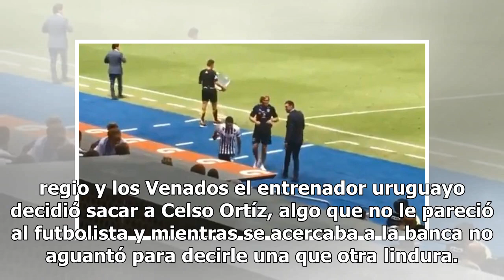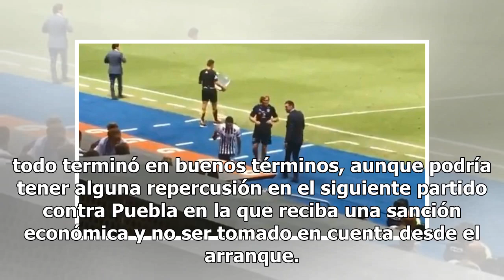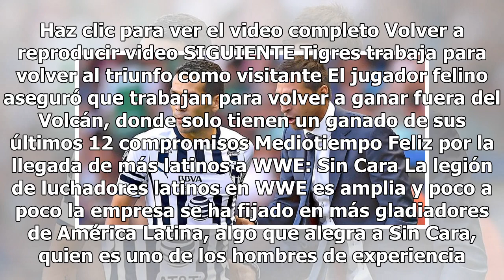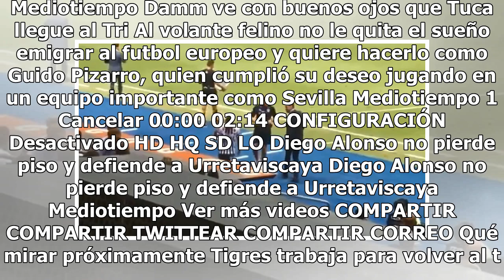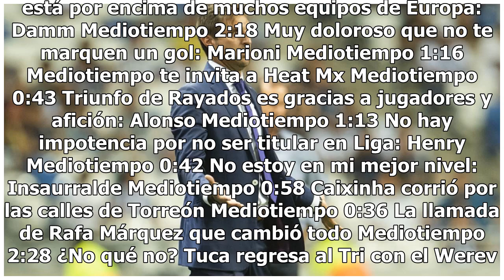En Rayados la cosa está ardiente... Alonso se gritoneó con uno de sus jugadores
Diego Alosno, técnico de Rayados de Monterrey, no le pareció que uno de sus jugadores se la hiciera de tos por sacarlo de cambio en las noches mágicas de la Copa MX.Durante el duelo del conjunto regio y los Venados el entrenador uruguayo decidió sacar a Celso Ortíz, algo que no le pareció al futboli...